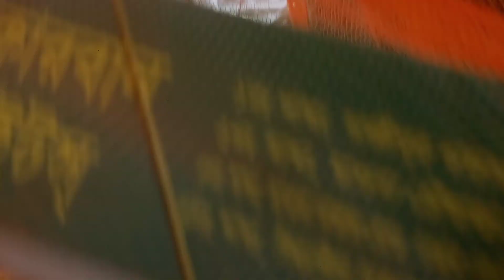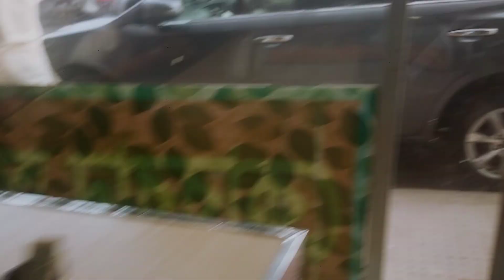৫০ কেজি মিষ্টি কিবাবে পেকেট করাহলো দেখুন 😲😲_Razib Music Official_21